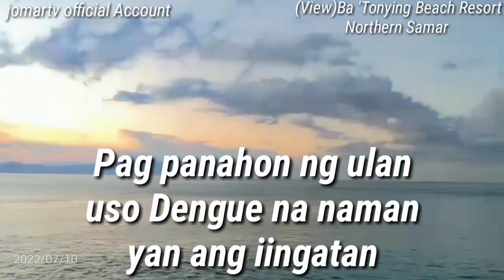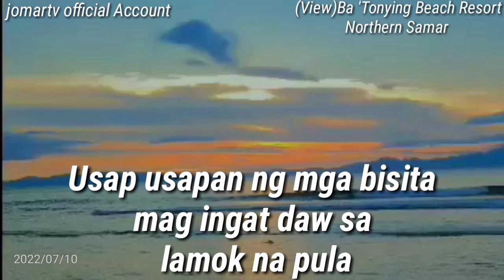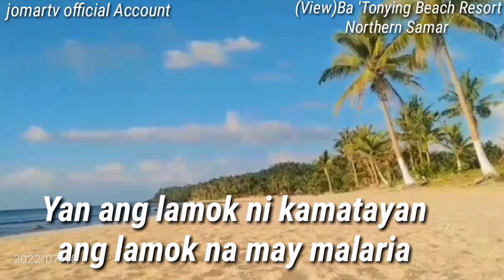Lamok na Pula#(Parody song )of Just another woman in love